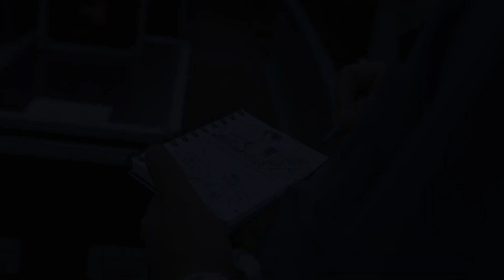Teaser Jazz Au Phare 2019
10ème édition du festival Jazz au Phare - Ile de Ré !
• 03/08 : Grand Bal Swing
• 04/08 : Melody Gardot
• 05/08 : Christophe
• 06/08 : Lisa Ekdahl
• 07/08 : Michel Jonasz